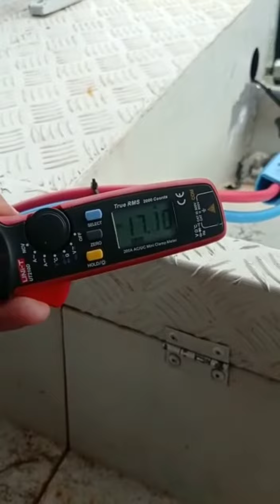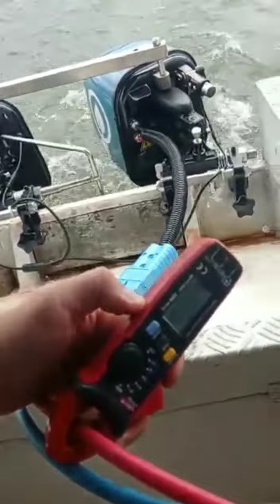Barco movido a energia solar fotovoltaica usando baterias modernas de alta capacidade.